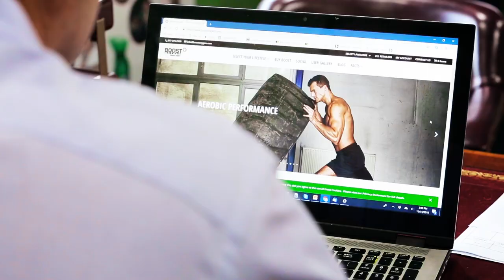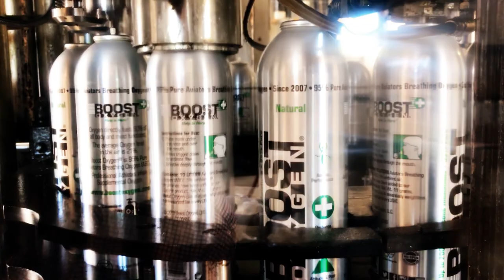The Story Of Boost Oxygen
Beneficial for all types of people, our supplemental oxygen offers help for mental refreshment, health and wellness, altitude acclimation, support in poor air quality conditions and for athletes of all ages for performance, recovery and results. Also: Watch Boost Oxygen on SHARK TANK: Season 11, Episode 2